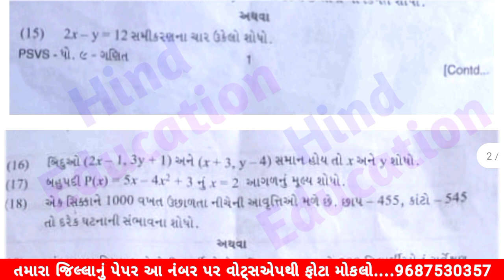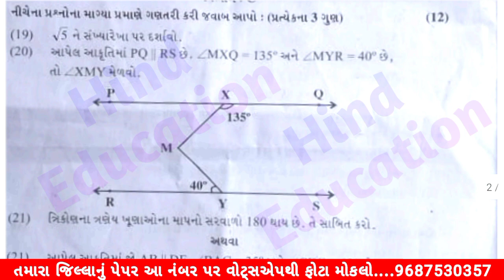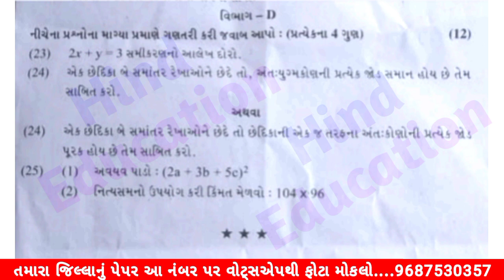Std 9 Ganit Papers First Exam October 2022 | Dhoran 9 Maths Paper Solution First Exam October 2022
Std 9 Maths Paper Solution October 2022 | Dhoran 9 Ganit Paper Solution October 2022
Std 9 Ganit Imp Paper Solution October 2022 | Dhoran 9 Ganit First Exam Paper October 2022

Std 9 Ganit Paper Solution October 2022 | Dhoran 9 Maths Paper Solution First Exam October 2022

Std 9 Ganit Paper Solution October 2022,Dhoran 9 Ganit Paper Solution October 2022,Std 9 Maths First Exam Paper Solution October 2022,Std 9 Maths Paper Solution October 2022,ધોરણ 9 ganit પેપર સોલ્યુશન ઓક્ટોમ્બર 2022,ધોરણ 9 ganit પ્રથમ પરીક્ષા પેપર સોલ્યુશન ઓક્ટોમ્બર 2022,Hind Education YouTube Channel